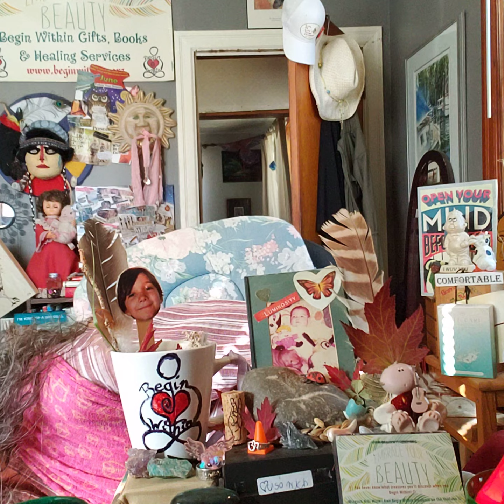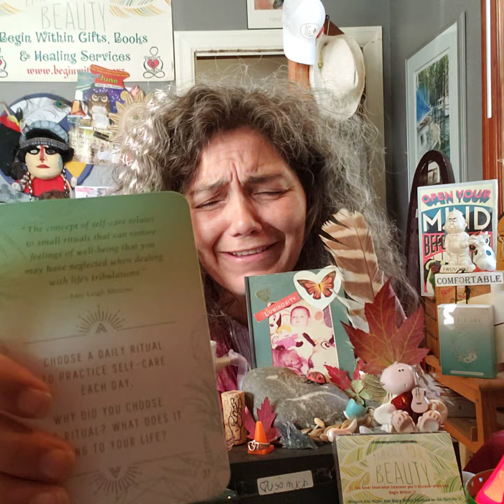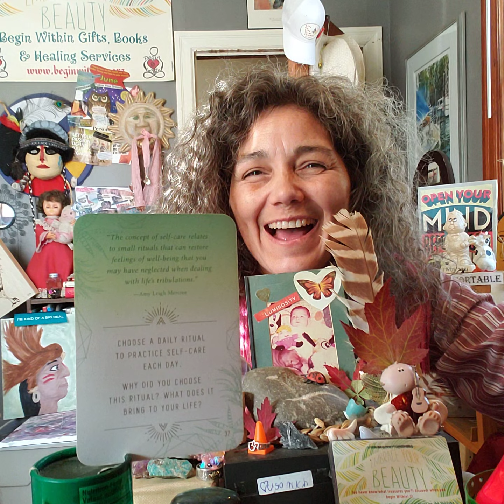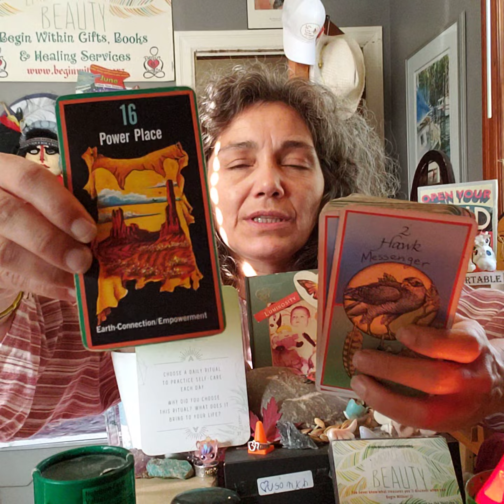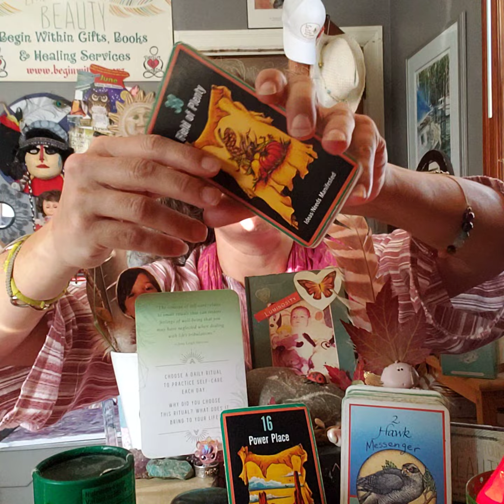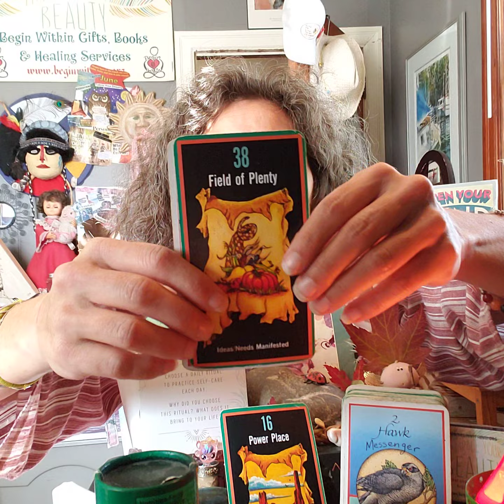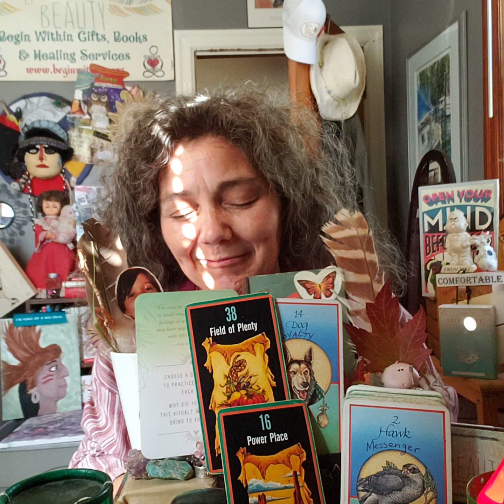What Do You Do Everyday For Your Self-Care? Daily CRUMB w Path & Totem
"The concept of self-care relates to small rituals that can restore feelings of well-being that you may have neglected when dealing with life's tribulations."
- Amy Leigh Mercree -

INSPIRATION  # 37(1)
Choose a daily ritual to practice self-care each.
Why did you choose this ritual?
What does it bring to your life?

SACRED PATH
# 38(11) Field Of Plenty - Ideas/Needs Manifested

TOTEM
# 14(5) Dog - Loyalty

**Top & Bottom **
PATH
# 16(7) Power Place - Earth-connection/Empowerment
a
TOTEM
# 2 Hawk - Messenger